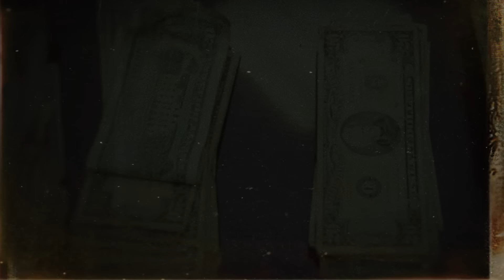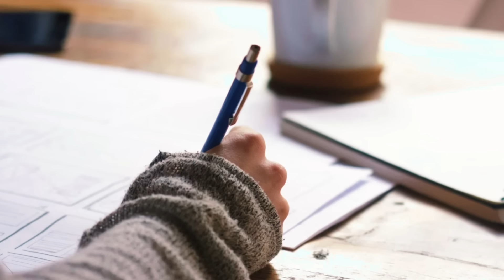BABAE SA AMERIKA NAGBIGAY NG PAMANA SA MGA BESTFRIEND? | DJ ZSAN TAGALOG CRIMES STORY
Ang kwento natin ngayon ay nangyari sa Amerika na kung saan isang babae ay may mamanahin na pera sa kanyang kamag-anak pero ito pala ang magiging dahilan ng kanyang kapahamakan.

- DJ ZSAN TAGALOG CRIMES STORY